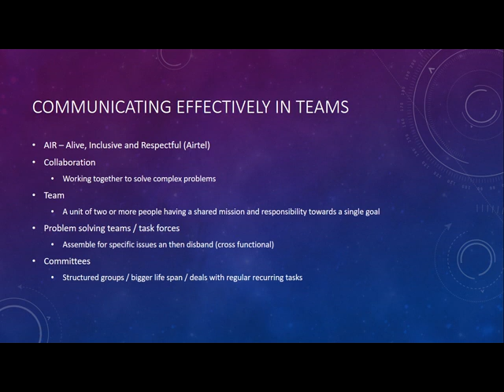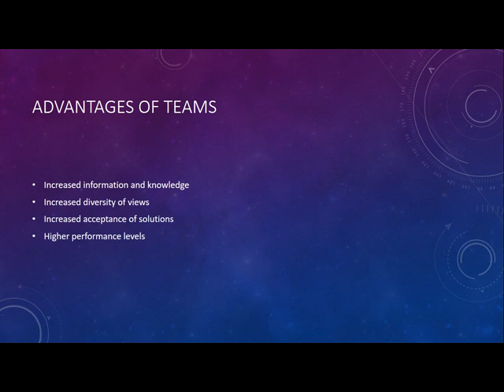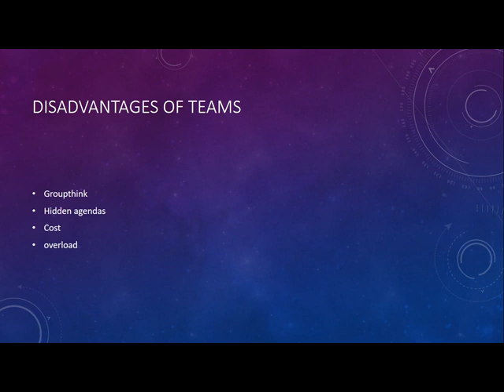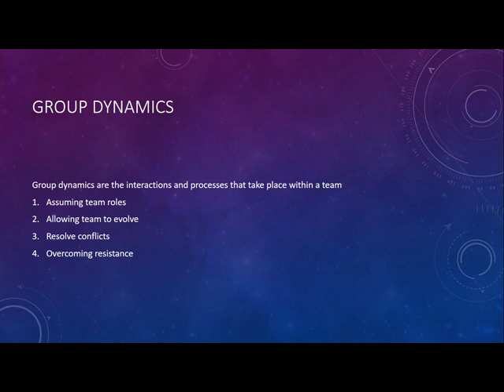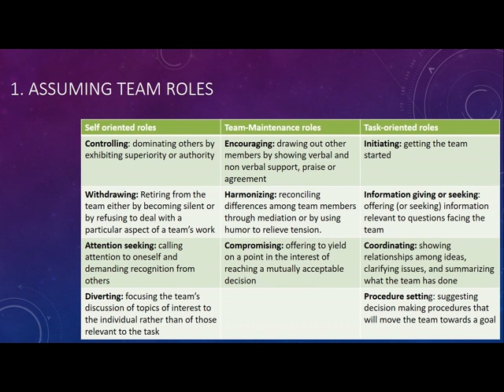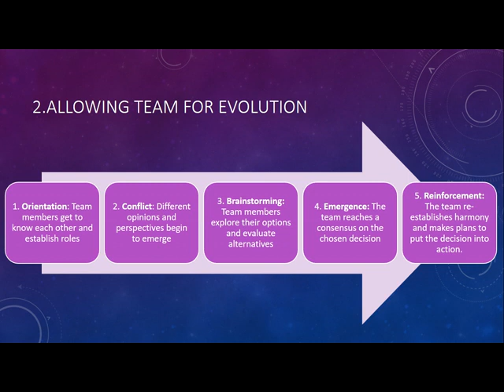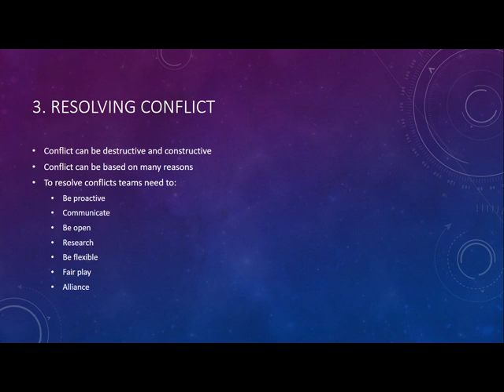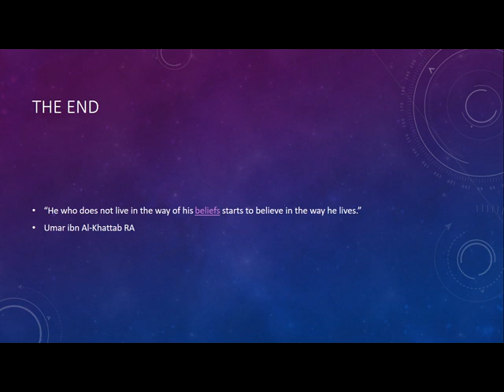Business communication workshop - BBA - Lecture 5 b